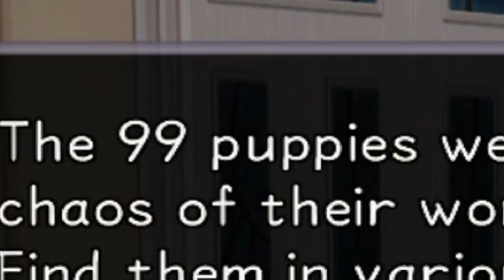Kingdom Hearts Final Mix - "I do what I want!" (Part 2)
sora is stupid so i gotta guide him